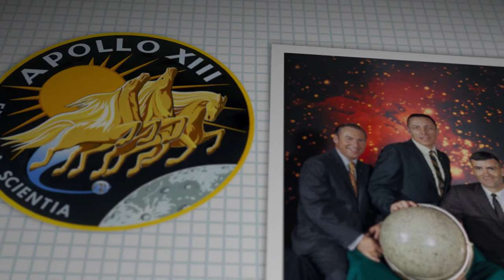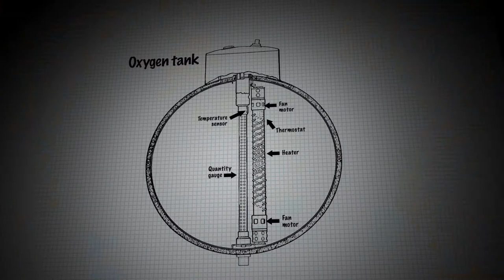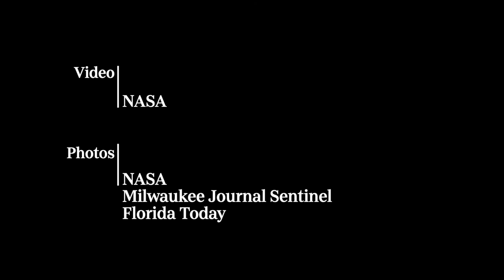A conversation with Capt. James Lovell 50 years after Apollo 13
50 years ago a Saturn rocket lifted off from Kennedy Space Center. On April 13, an oxygen tank exploded and the Apollo 13 crew was soon in a fight for their lives. Mission commander James Lovell recalls the moment that turned a routine trip into a life or death mission.